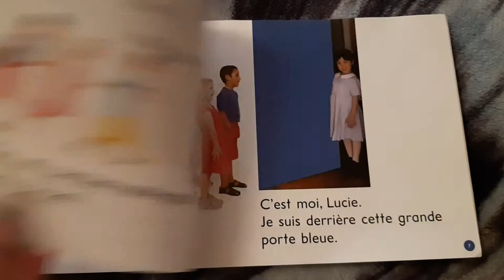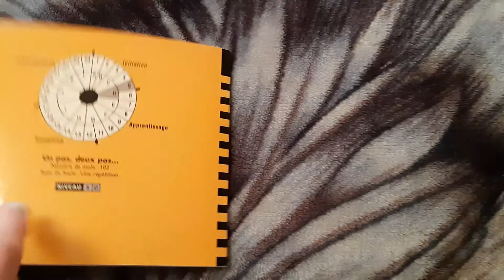Un pas, deux pas : Niveau D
Centre d'écoute: Niveau D